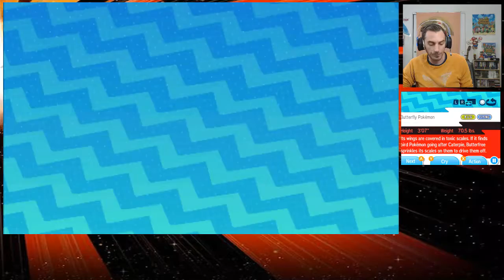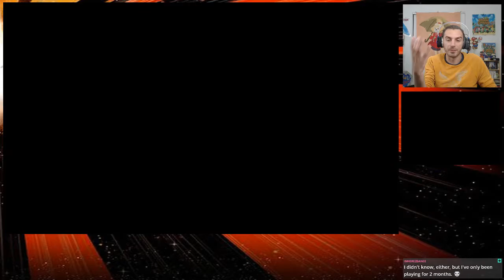Pokemon Ultra Sun Sarcastic Playthrough Part 2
Part 2 of my Pokemon Ultra Sun Sarcastic Playthrough is heating up! We catch a ton of Pokemon and take on the first trial Captain Ilima and the Totem Pokemon Gumshoos!!